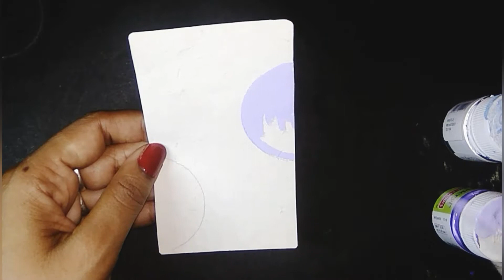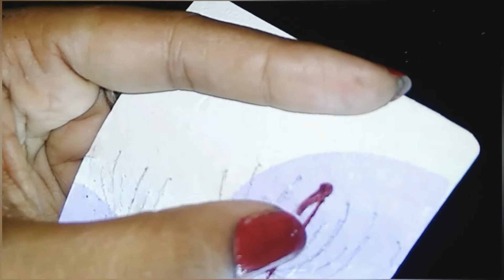New Year Greetings Card|DIY Unique Card Making At Home|How To Make Hand Made Card|4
New YearGreeting Card|DIY Unique Card Making At Home|How To Make Hand Made Card|4

About this video:
    Learn easy  Hand Made greeting cards
Used Material:
*Hand Made Paper
*Thread
*Acrylic Colour

Other video link:
New YearGreeting Card
DIY Unique Card Making At Home
How To Make Hand Made Card